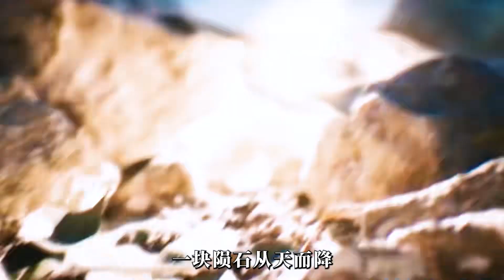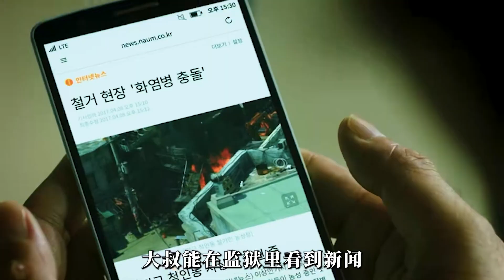男人喝了山泉水后，奇跡發生了！竟然獲得了超能力！